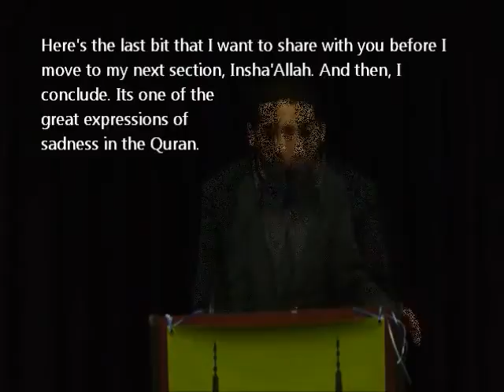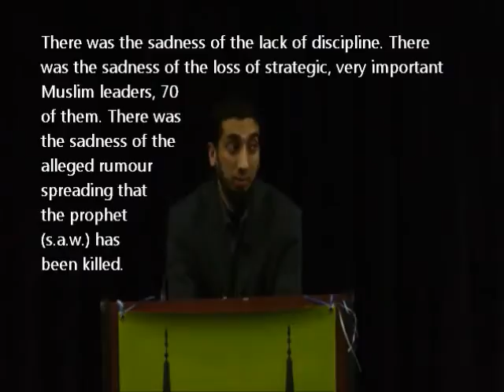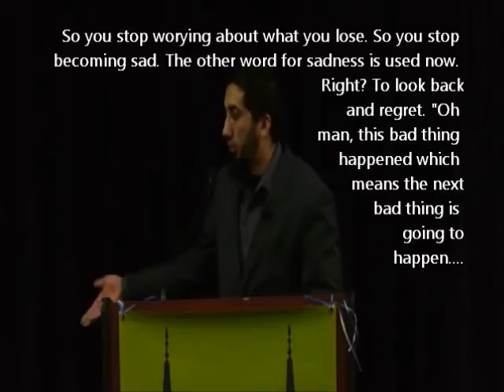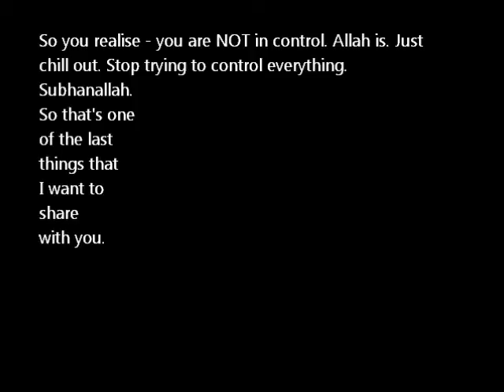"Stop trying to control everything!" (Funny) [ENG Subtitles,Quran & Sadness,Part 6]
Quran's Remedy for Sadness, with English captions. Part SIX in this series.